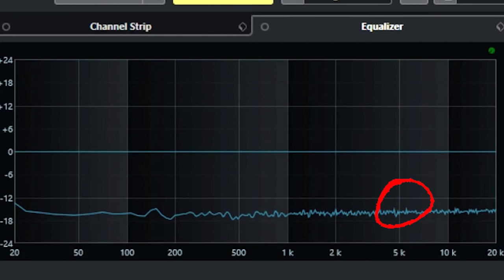TEST: Canare L-4E6S mic cables. Do they help reducing the noise?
This is a comparison between a cheap random microphone cable and my new Canare L-4E6S (4-Core Star Quad). Both have the same length (5 meters), same balance wiring, same connectors, and same settings. These audios were boosted by about 60dB so you can hear it clearly.